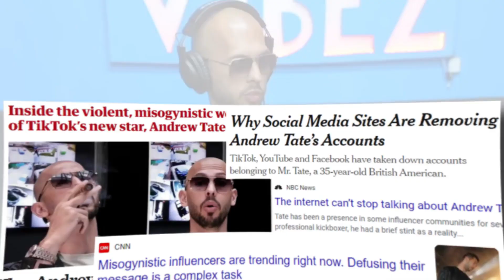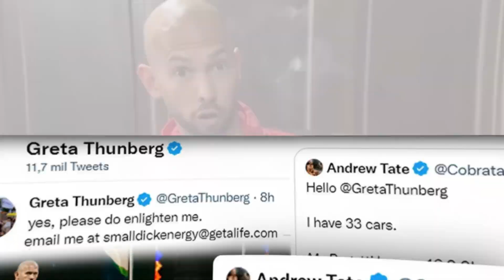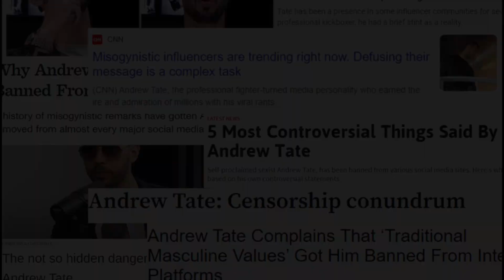The Polarizing World of Andrew Tate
JUST GREAT STUFF Presents: The Polarizing World of Andrew Tate 🔥

Dive deep with us into the life and controversies of Andrew Tate, the British-American former kickboxer, entrepreneur, and social media sensation who's never shied away from the limelight. From explosive social media comments to reality TV exits and questionable business practices, we dissect the episodes that made headlines and divided opinions.

📌 In This Episode:

The origin of Andrew Tate's online controversies.
His explosive exit from "Big Brother" in 2016.
Public feuds that gained mass attention.
Ethical concerns surrounding his business ventures.
Tate's unique way of handling criticism.
A broader look into free speech, online conduct, and the power of social media.
Whether you're a supporter or a critic, Andrew Tate's influence on digital dialogue is undeniable. Share your thoughts on his journey, his controversies, and what the future might hold for such polarizing figures.

💬 Drop your thoughts and recommendations in the comments below!